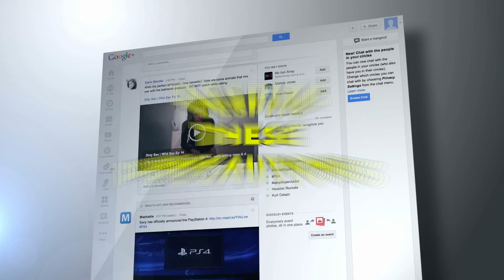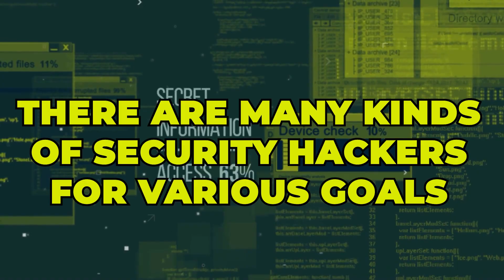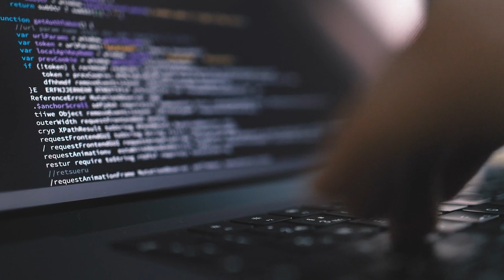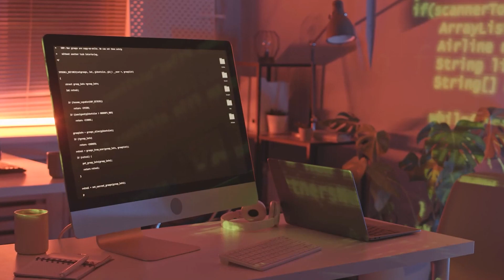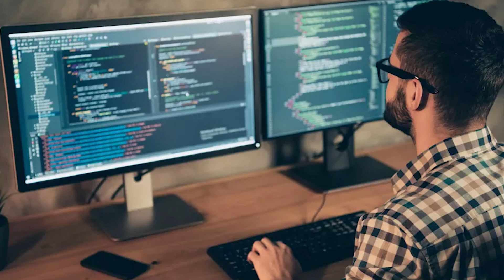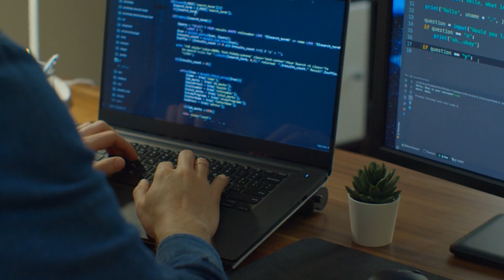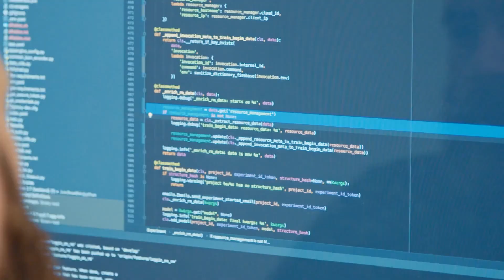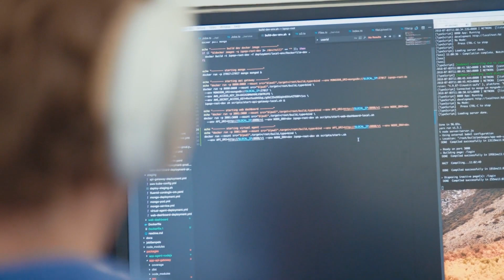Countries With The BEST Hackers In The World..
Welcome back to Tech Splash, today on the channel we're going to be talking about Countries With The BEST Hackers In The World.. if you're excited to learn more about this then make sure you watch the whole way through because you don't want to miss the details we have for you!